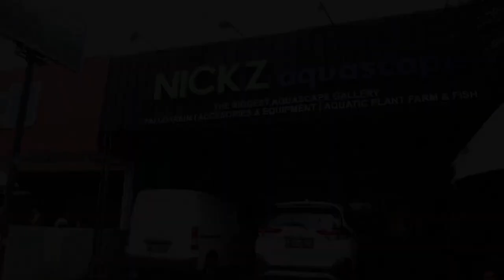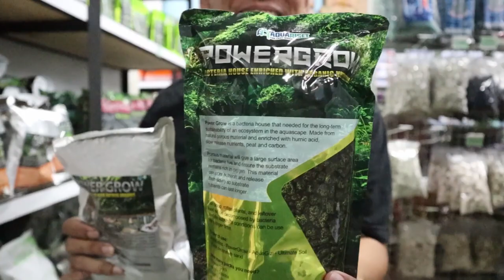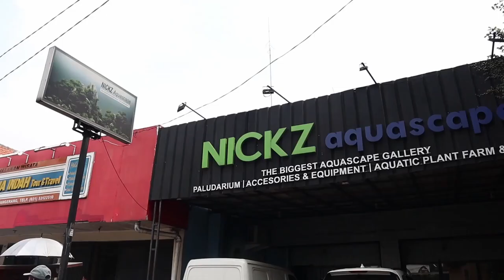Membahas Berbagai Produk Lokal dan Impor di Nickz Aquascape Shopping Centre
Ini video simpelsaja, untuk pengetahuan produk-produk yang berhubungan dengan aquarium dan aquascape.

Lokasi toko yang di review : Nickz Aquascape, ada di BSD, cari di gmap saja ya : Nickz Aquascape

Btw btw... mau belanja online kebutuhan hobi aquarium dan aquatic lainnya?
Bisa di toko kami loh,barangnya lengkap...

Rgds,
Wahyu Adi & team

Wahyu Adi Aquatic adalah channel youtube mengenai hobi aquatic (aquascape, aquarium, terrarium, paludarium, dll). Saat ini fokus ke aquarium air tawar, namun tidak menutup kemungkinan akan adanya pembahasan aquarium marine (air laut) di kemudian hari.

Maju terus Aquascape Indonesia.

Jika ada koreksi atau tambahan, silakan isi di kolom komentar dibawah.

Contact saya di
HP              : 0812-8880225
(maaf kalau agak selow response)